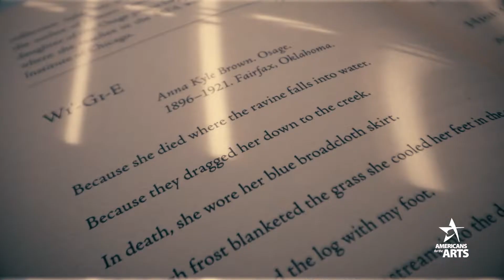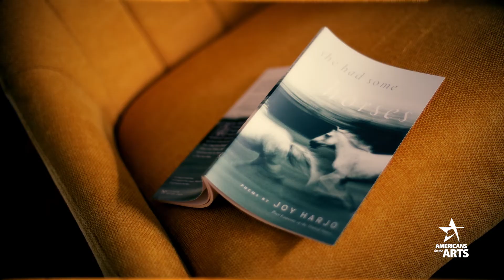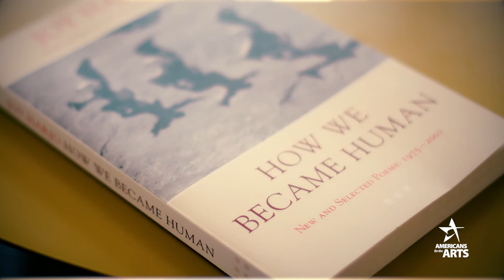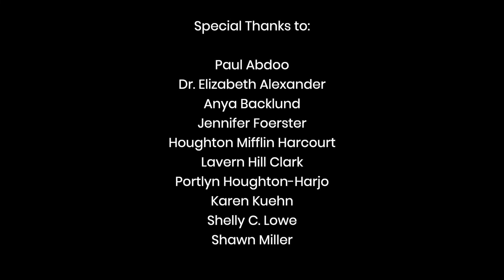National Arts Awards 2022: Joy Harjo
This tribute video for Joy Harjo was produced for the 2022 National Arts Awards and debuted at the gala event Monday, October 17, 2022 at Guastavino's in New York City. Joy Harjo is the recipient of the 2022 Lifetime Achievement Award.